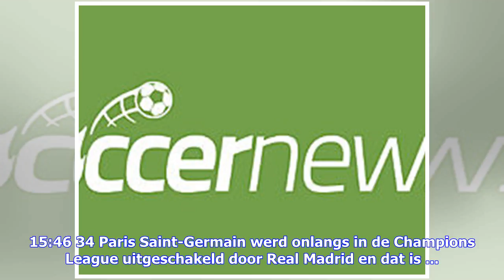Brekend nieuws | Eredivisie-spelers boycotten verandering KNVB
Facebook ondergaat een heuse transformatie, zo kondigde Mark Zuckerberg onlangs aan. Het sociale ... 16:43 465 Wil je altijd en overal als eerste op de hoogte zijn van het laatste nieuws op SoccerNews? Download ... 15:46 34 Paris Saint-Germain werd onlangs in de Champions League uitgeschakeld door Real Madrid en dat is ... 13:15 0 John Goossens kwam in het verleden uit voor Feyenoord en NEC, maar verdween vervolgens van de ... 13:08 10 Ajax is de laatste tijd behoorlijk zoekende en verspeelde ac...